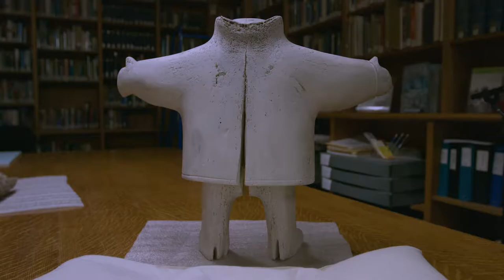Susan Rowley in conversation with Marc Johnson at the Vancouver Maritime Museum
Susan Rowley in conversation with Marc Johnson at the Vancouver Maritime Museum on the site of the Sen’ákw village which is unceded and ancestral coast Salish territories of the xʷməθkʷəy̓əm (Musqueam), Sḵwx̱wú7mesh Úxwumixw (Squamish), and səl̓ilw̓ətaʔɬ (Tsleil-Waututh) peoples.

The recording took place on May 22, 2019.

This video is part of a research project initiated by Marc Johnson, commissioned by the Vancouver Biennale and supported by the Cultural and Scientific Service of the Embassy of France to Canada and the Vancouver Maritime Museum.